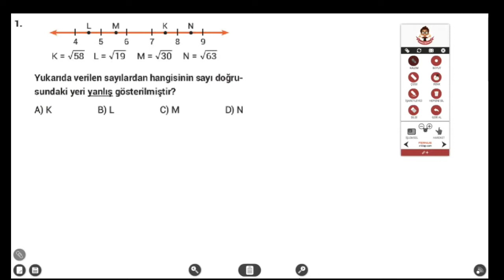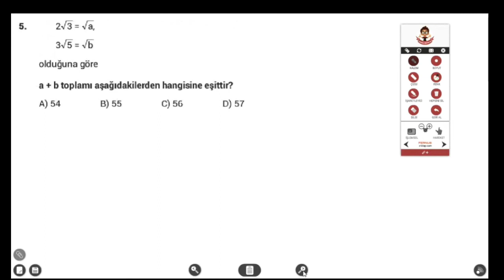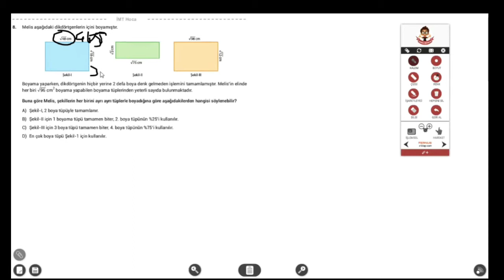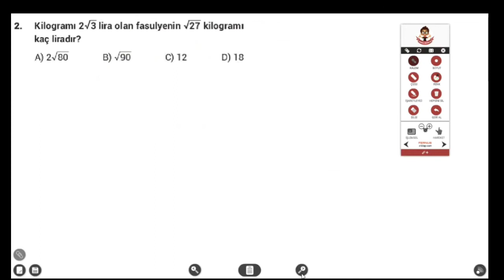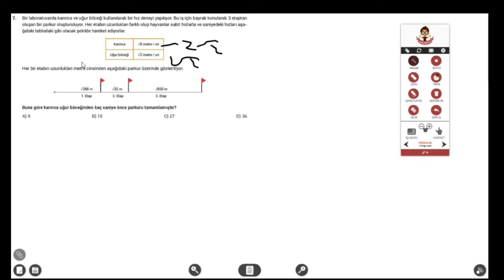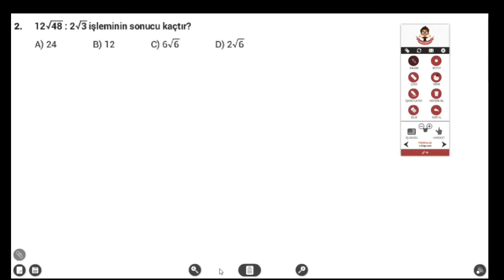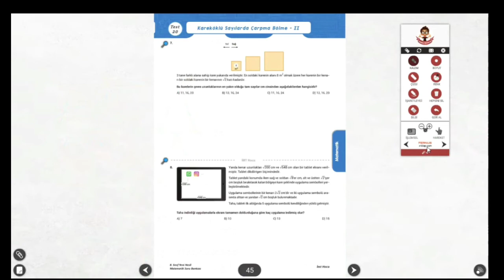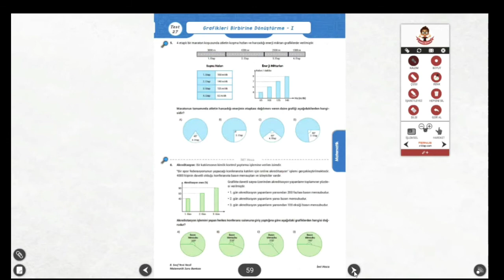LGS-MATEMATİK -KÖKLÜ SAYILAR